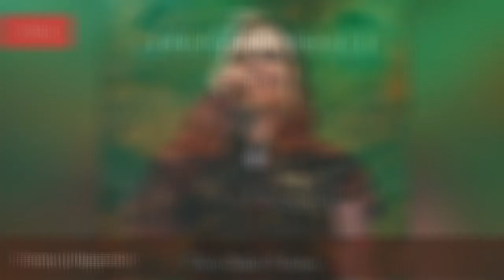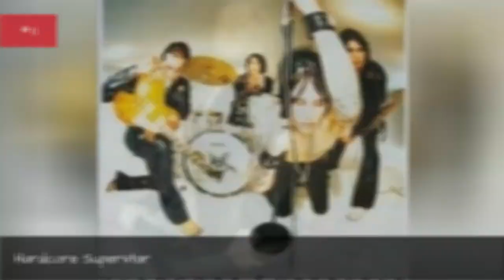List Of Famous Bands From Gothenburg 🌞 🌝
List of Gothenburg bands, listed by their level of fame. This Gothenburg musicians list includes both bands and solo artists. All famous Gothenburg bands are included, as well as many Gothenburg musicians of underground status. This list of Gothenburg musical artists includes information like what genre the artist falls under, what albums they've put out and more. If you want to know more about these famous Gothenburg bands you can click on their names to learn more about them. Bands from every genre are listed here, including rock, pop, hip-hop/rap, jazz, and more.List is made up of many different bands, including In Flames and Ace of Base. If you're wondering, "What bands are from Gothenburg?" or "What is a list of Gothenburg bands?" then this list will answer your questions. {nodes}...more
0:00 - Intro
0:00:08 - Broder Daniel
0:00:27 - Anti Cimex
0:00:47 - The Tough Alliance
0:01:01 - Skitsystem
0:01:19 - Sister Sin
0:01:36 - Union Carbide Productions
0:01:56 - All Ends
0:02:08 - Arvingarna
0:02:21 - Jezper
0:02:28 - Joel Alme
0:02:45 - Evergrey
0:03:11 - Sally Shapiro
0:03:26 - Gothenburg Symphony Orchestra
0:04:00 - Sofia Talvik
0:04:15 - Jenny Berggren
0:04:22 - Papa Dee
0:04:37 - Daniel Svensson
0:04:44 - Anders Fridn
0:04:51 - Jens Lekman
0:05:24 - Karin Dreijer Andersson
0:06:00 - Cardinal Sin
0:06:24 - Avatar
0:06:55 - Tommy Helgesson
0:07:06 - Sacramentum
0:07:38 - Kristian Whlin
0:07:45 - Dragonland
0:08:00 - Dead by April
0:08:25 - Glenn Ljungstrm
0:08:46 - Peter Dolving
0:08:53 - The Haunted
0:09:24 - Niklas Sundin
0:09:31 - Little Dragon
0:10:01 - Mikael Stanne
0:10:08 - Crazy Frog
0:10:42 - Carl Johan Grimmark
0:10:52 - Hardcore Superstar
0:11:12 - Jesper Strmblad
0:11:19 - Jerusalem
0:11:51 - At the Gates
0:12:08 - HammerFall
0:12:40 - The Soundtrack of Our Lives
0:12:59 - Dark Tranquillity
0:13:29 - Mikkey Dee
0:13:51 - Jos Gonzlez
0:14:24 - Ace of Base
0:14:58 - In Flames